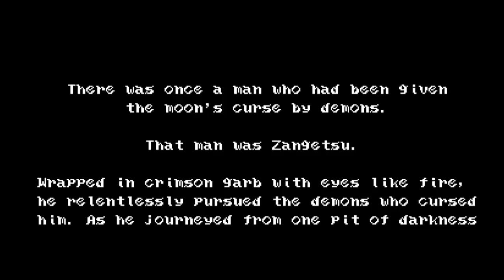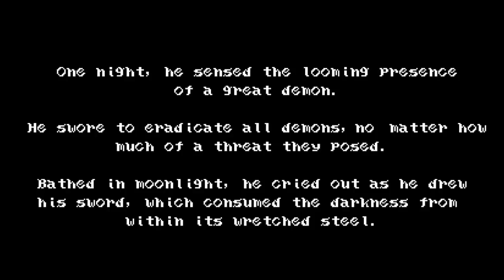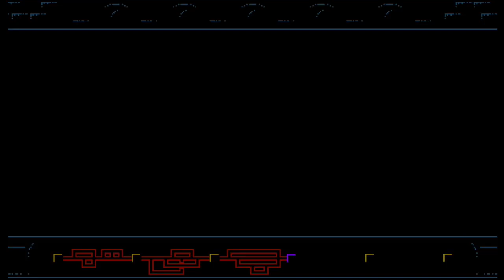Bloodstained Curse of The Moon | Tales of Shadow X #120 (Switch/PS4/XBO)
This Game Was Chosen by Myself for the Launch of the Game
This game got me interested in the castlevania games.